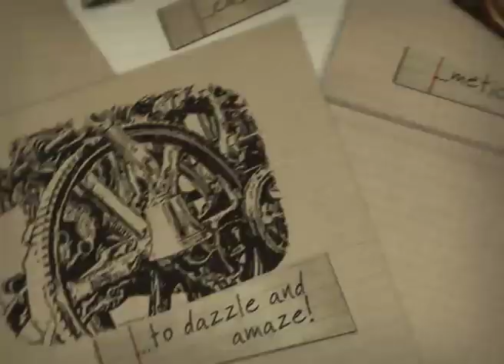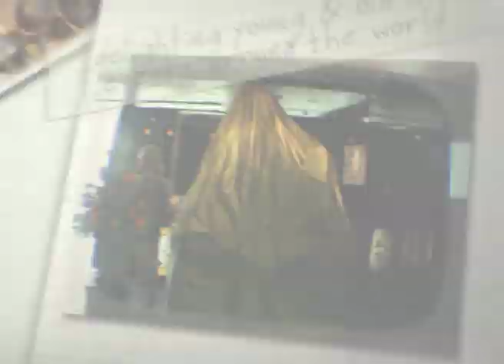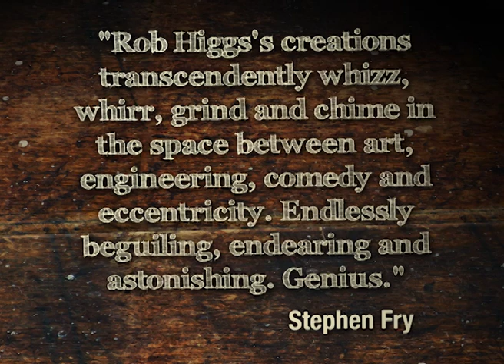Rob Higgs' Amazing Corkscrew - Available to buy / hire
Mr Higgs' corkscrew is not slim, it cannot be held in the hand and the only similarity it shares with its namesake is that it does remove corks from bottles. Weighing at more than three-quarters of a tonne, this incredible beauty of 382 moving parts including gears, pulleys, levers, spring and bells that stands at 1.6m (5ft 3in) tall at its highest point, is cast from brass and is a glorious sight to behold when set in ponderous, whirring, clanking motion.

You only need to see the true delight on Derren Brown and Stephen Fry's faces to really appreciate just how much this exceptional and unique piece of art would be a welcome addition to any exclusive event.

We at Monsterfeet Media are delighted to have spent time creating this latest promotional DVD for the project.